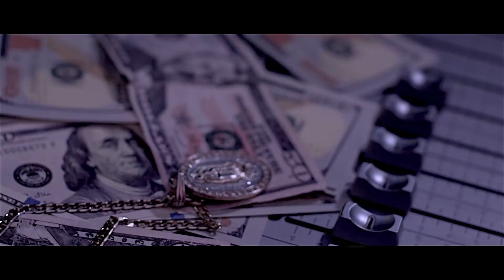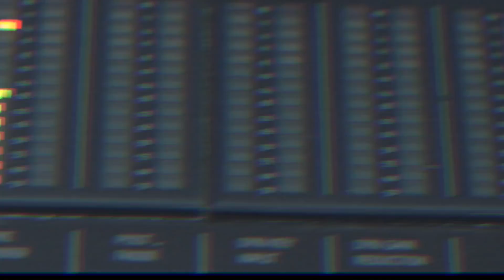Voe Black "It Was Written Freestyle" (official video)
Dmv rapper Voe Black spits a fire freestyle  🔥🔥🔥 to the "It Was Written" instrumental by Dave East